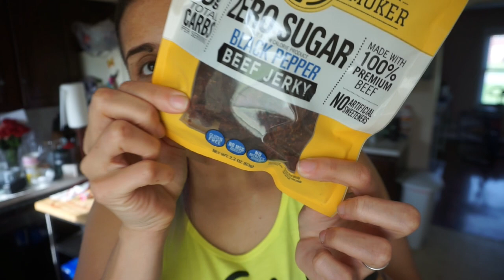Keto Full Day of Eating | Leg Day | Struggling to Stay on Plan